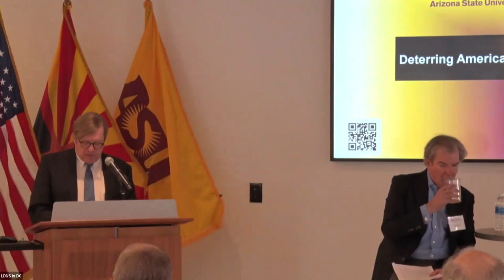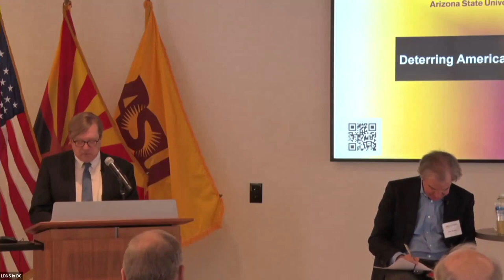Deterring America's Rivals and Enemies